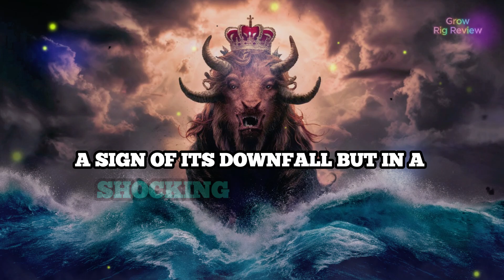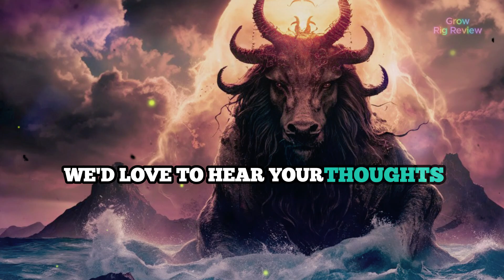The Beast with Ten Horns and Seven Heads | Unveiling the Ultimate Battle of Good vs Evil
Welcome to all "Grow Rig Review" Parents Friendship Family Channel! your ultimate source for spiritual guidance, religious motivation, and deep insights into the Christian faith. Our channel is dedicated to helping you grow spiritually, find inspiration, and strengthen your faith through a variety of engaging and uplifting content.

You Make Sure Your Best Education is in Your Primary State of Mindset. We Learn Lessons with Life fun. We make all videos for Educational Entertainment Purposes only!

Special Request:
If you find any such contact in this video that belongs to you and you feel that it should be removed from this video channel. Then We will Respectly, remove Your Video Content immediately. Please, do not give us Copyright OR Strike!

The views, opinions and statements are totally our best personal. We don't disrespect anyone with our video content. We respect everyone.

Please, Remember that I have worked hard to build this Channel. Please, I am sure that you will understand my words.

Dive into a vision of epic proportions with our latest video, “The Beast with Ten Horns and Seven Heads. Unveiling the Ultimate Battle of Good vs Evil.” Explore the terrifying imagery from the Book of Revelation, where John describes a beast rising from the sea, adorned with blasphemous crowns and empowered by the dragon of ultimate evil. Witness its fierce and cunning nature, from its leopard-like agility to its lion’s mouth. Learn about the beast’s miraculous recovery from a fatal wound and the global deception that followed. This prophetic vision is not just ancient history; it’s a call to remain vigilant in our faith today. Join us as we unravel the deeper meanings of this powerful prophecy and discover how its lessons apply to our lives. Together, we’ll find hope and strength amidst the ultimate battle of good vs evil.

Beast with Ten Horns, Seven Heads, Book of Revelation, John’s Vision, Ultimate Battle, Good vs Evil, Biblical Prophecy, Dragon’s Power, Spiritual Insight, Faith and Hope

The copyright of this video belongs to "All Internationally Google Entertainment, Powerful Morning Prayers and Grow Rig Review" Google Events.

As per recent FTC regulations, All International Google Events and Real valuable Information News on this channel are not in any way an indicator of its intended target Audience. Videos may contain mature language, themes, and topics, and are therefore not recommended to viewers under the age of 13 Years!